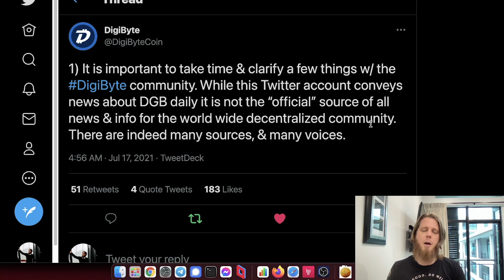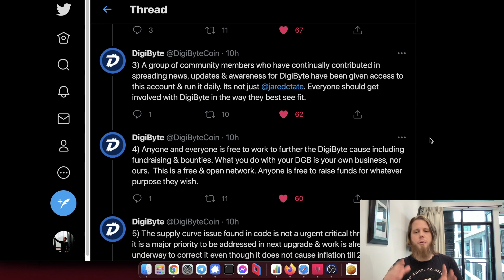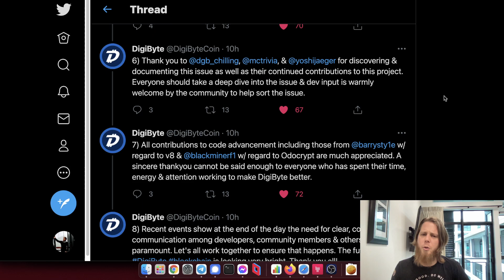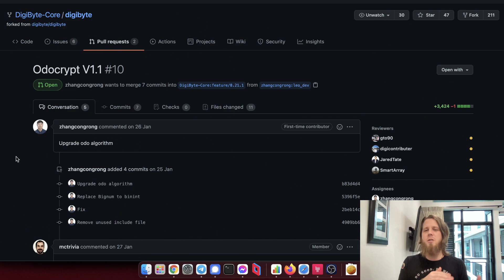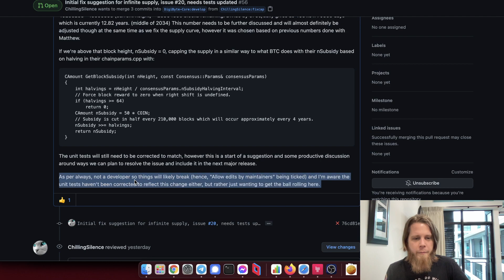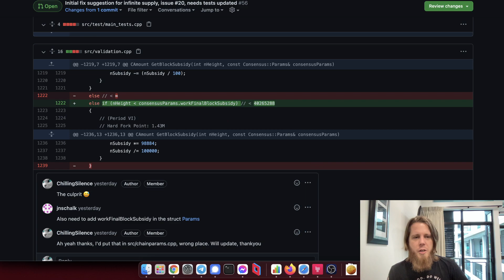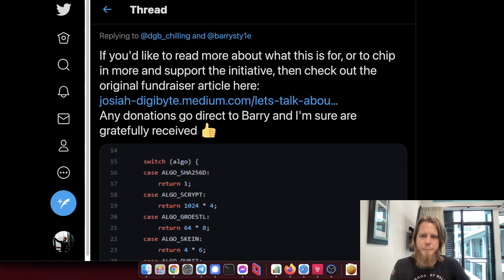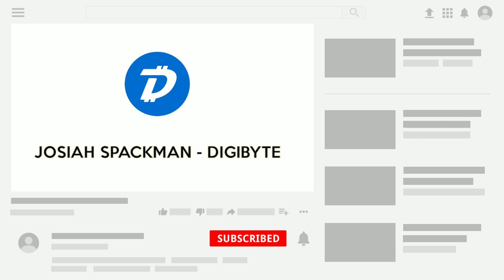DigiByte Update - #253 - Fixing the infinite supply of DGB, and acknowledgement of community effort!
Todays DigiByte update looks at the fix I've submitted for the infinite supply issue:
This is naturally unfinished, the Unit Tests haven't been updated, but I'm hoping someone else can pick up the mantle there and run with it. It's a start though and appears to behave as expected.
Huge shout out to jnschalk for writing a verification application to confirm it works as advertised so that's awesome too!

You can see more about the Odocrypt v1.1 proposal:
Which will basically ensure there's no ASICs mining Odocrypt

Grateful to have an acknowledgement from DigiByteCoin about the issues we've raised, from what is "official" through to the supply curve issues:
Hoping that we can all move on from this together, unified.

Which is super awesome! Go community! If you want to donate, or read more about what this is for, then you can do-so on the original Medium article: